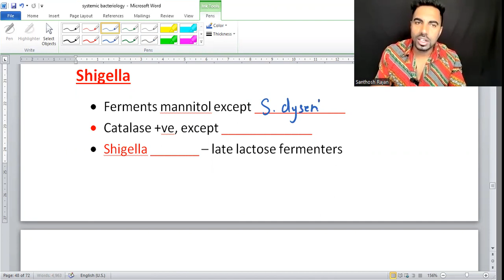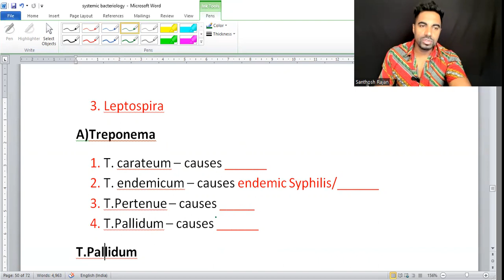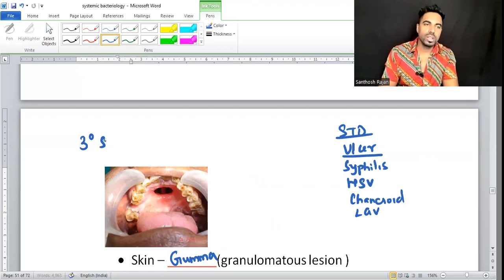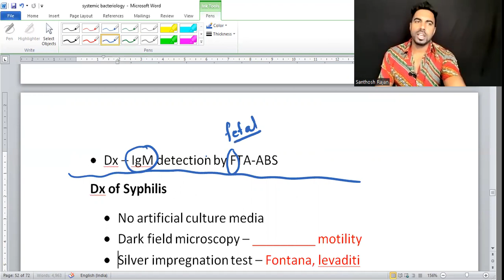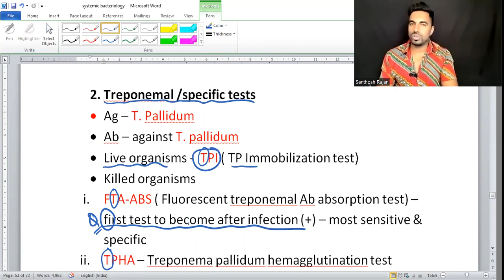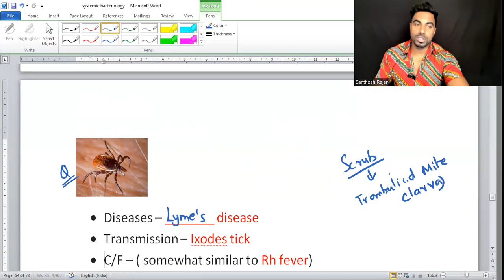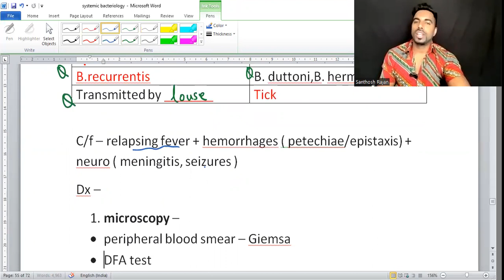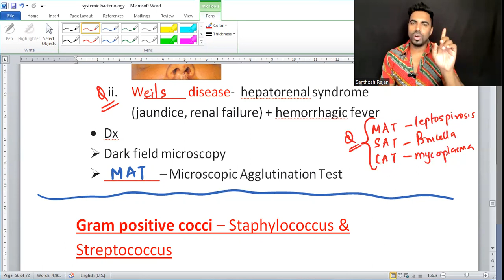Systematic bacteriology part 6| microbiology rapid revision| fmge micro| neetpg micro|MDS micro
description
fmge microbiology
syphilis
leptospira
borrelia
shigella
neet microbiology
recall microbiology
rapid revision
mbbs microbiology
neet 2023
neet microbiology
next microbiology
systemic bacteriology
fmge pictures
repeated microbiology
fmge questions